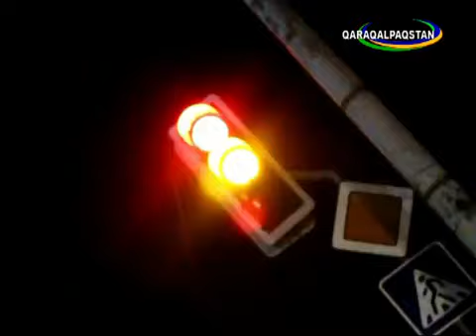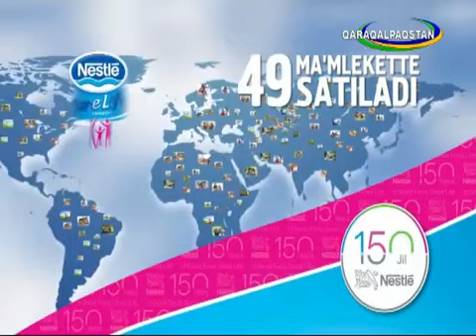HA'ZILKESH🏫🌃🌉( 10-sani ) | ХӘЗИЛКЕШ🏤🌃🌉(10-саны)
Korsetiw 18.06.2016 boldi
Miymanda
O'zbekistan ham Qaraqalpaqstanga xizmet korsetken artist Jen'isbek Piyazov